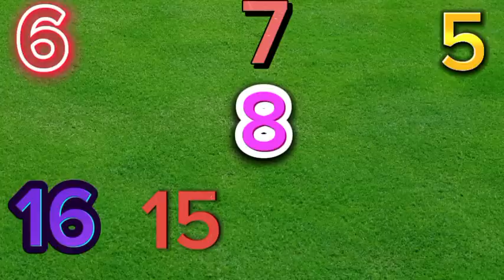Pronostic PMU, Base Solide du quinté du samedi 19/08/2023. R1-C3. Prix de Jumièges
C'est la deuxième épreuve du Sumbe Grand Handicap qui est support du Quinté+ ce samedi 19/08/2023. Le Prix de Jumièges, ville célèbre pour son abbaye met aux prises 16 concurrents . C'est du plat. Corde à droite. Réunion 1, courses 3. Départ prévu 15h15.

Chers amis parieurs, nos chevaux incontournable du quinté du jour. Les palmarès des chevaux, les avis des entraîneurs, des jokeys , et des spécialistes du PMU,   à suivre en détails juste après cette courte pose musicale.